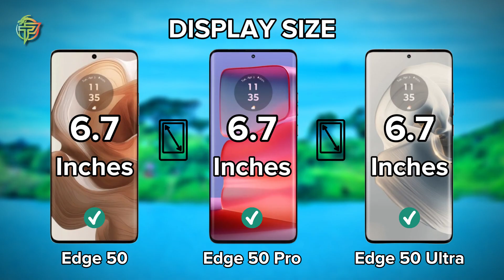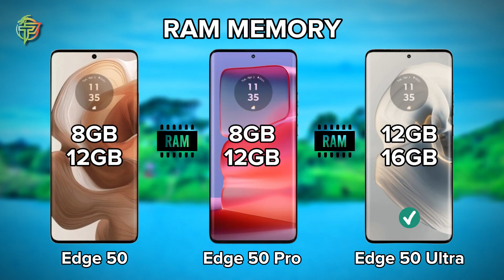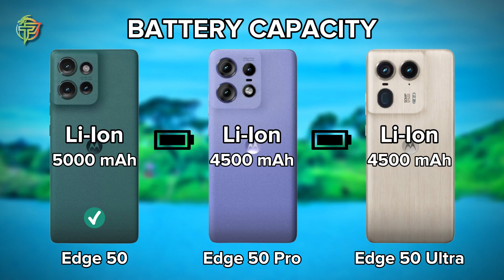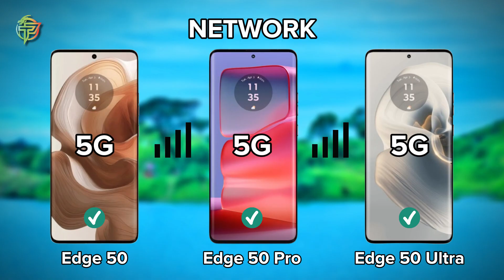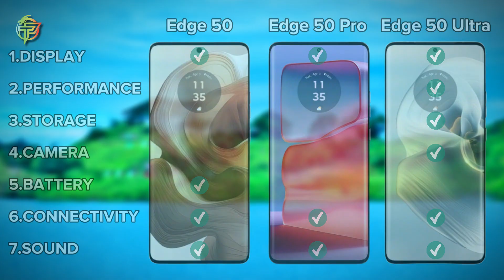Motorola Edge 50 Vs 50 Pro Vs 50 Ultra | Full Comparison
➽ Please Comment on Which Phone is Better For You?